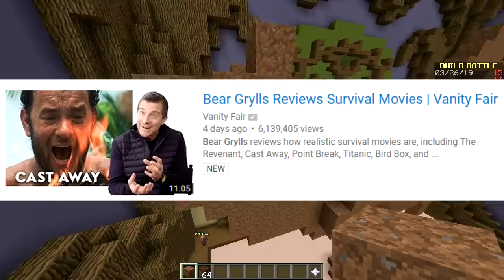ONLY DIRT CHALLENGE! (Minecraft Build Battle)